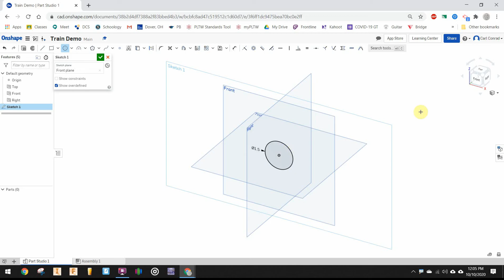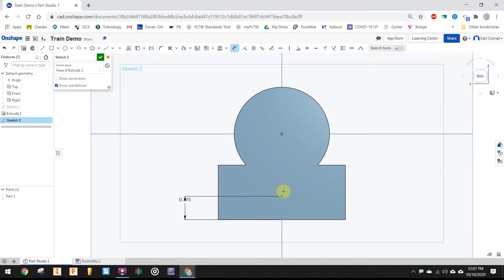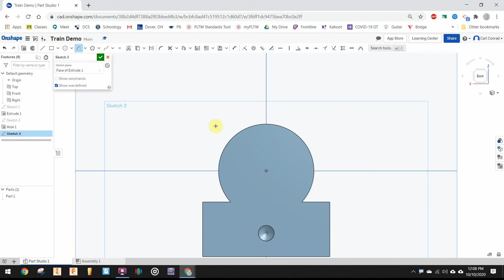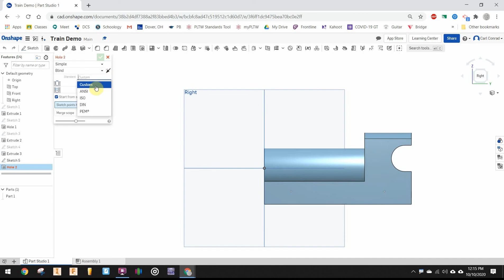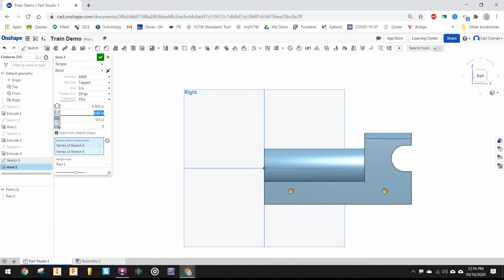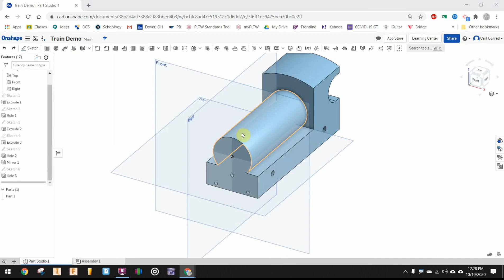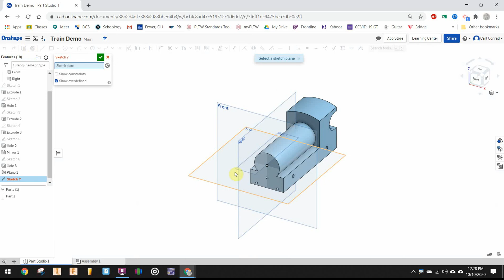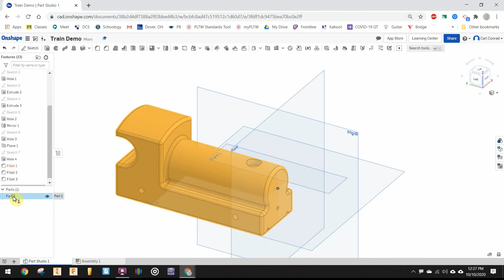Train Body (Onshape)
Modeling the Train Body